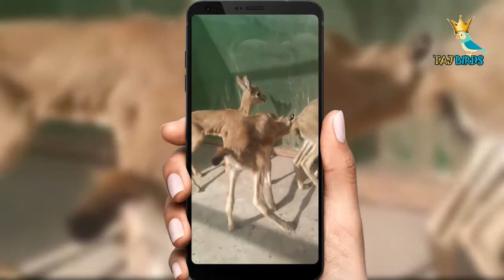Playful Chinkara Deer Baby || Deer Farming In Pakistan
Playful Chinkara Deer Baby .

SOCIAL NETWORKS